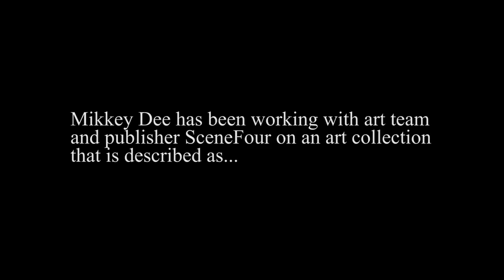MIKKEY DEE SOLO DRUM ART: Lemmy & Motörhead, Scorpions & King Diamond - Taking Risks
On September 14, 2017 drummer Mikkey Dee will release a career first, an art collection built from rhythm.